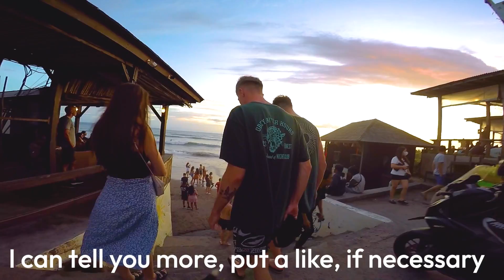A source of male strength and energy🔥Beach party, best of 2023. |Beach walk video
Hey, i want to show you sunny beaches in this tour.

We will walk together and look at beautiful people in beach ambiance.
Listen sounds to the waves of the ocean, sand and wind (ASMR),  conversations, laughter and squeals of having fun guys and girls.

I hope It the virtual video tour will cheer you up and keep your heart warm.

Rio de Barcelona, Rio De Janeiro, Spain, Dubai, Mallorcam Barcelona, Grecce, Brazil, Dubai